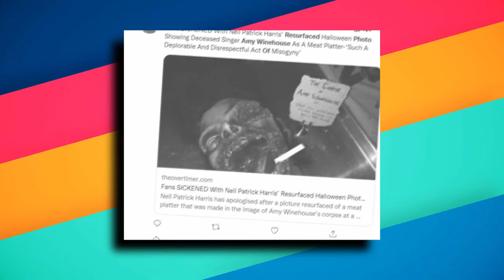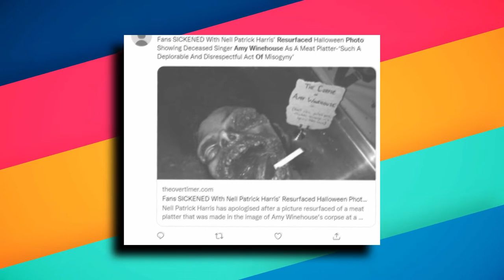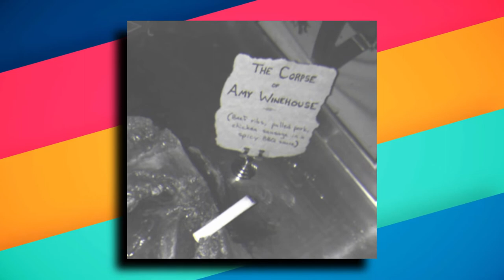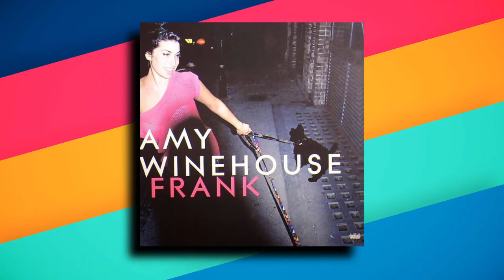Neil Patrick Harris 'Vile' Photo From Star's Party RESURFACE Online..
Welcome back to Superstar Spotlight, today on this channel we are going to talk about “Neil Patrick Harris ‘Vile’ photo from star’s party resurfaces online + Doctor Who Fans Think They've Identified Neil Patrick Harris' Mystery Villain”

Neil Patrick Harris has now issued a statement addressing an offensive photo taken 11 years ago that has come back to haunt him. Neil Patrick Harris is playing an as-yet-unannounced villain in the upcoming Doctor Who 60th anniversary special, and a number of fans on social media are convinced he will be reprising an existing Who villain, one that hasn't been on TV in over 50 years. Check this video out and stay updated!